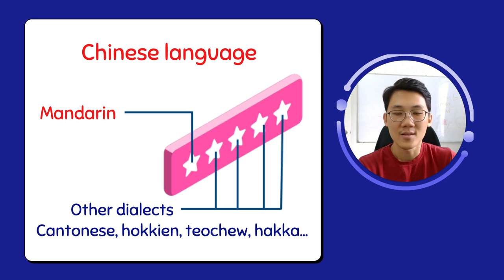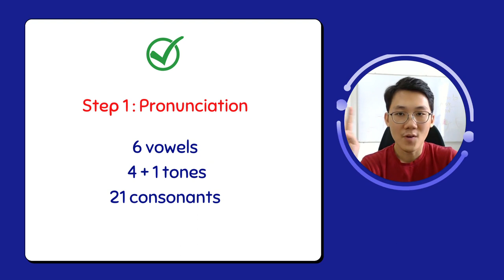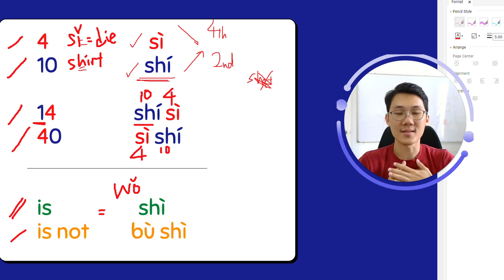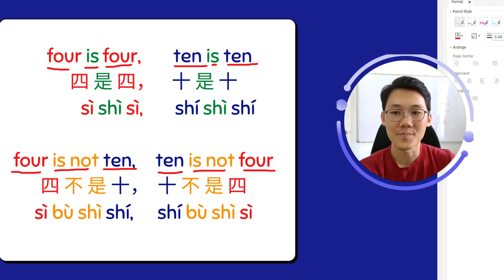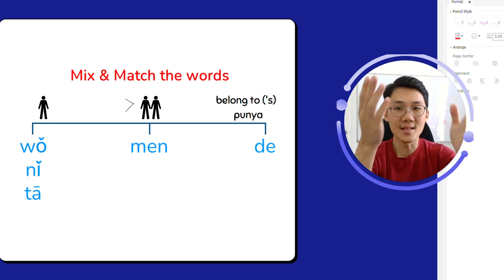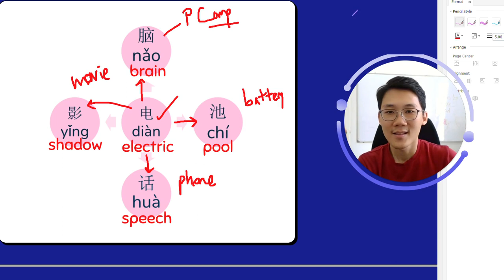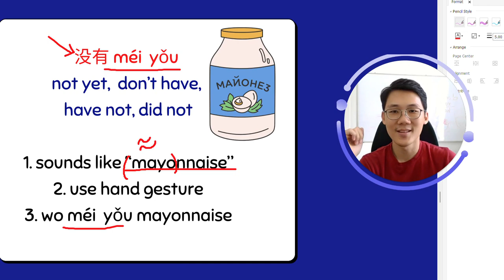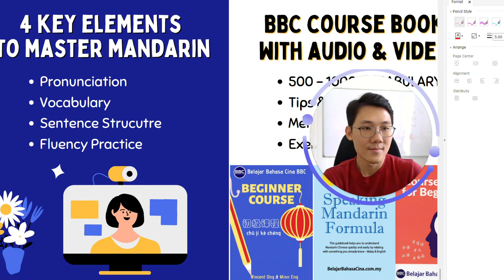Learn Basic Chinese in 30 Minutes - Overview about Mandarin language